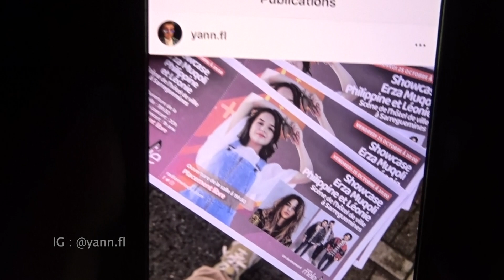vlog - Showcase Philippine, Leonie et Erza Muqoli // YANN FL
Hellooo
On se retrouve aujourd’hui pour un nouvel évènement musical !!
Vendredi dernier je me suis rendu au showcase organisé par Radio Melodie pour fêter la sortie du premier album d’Erza Muqoli ! Philippine et Leonie etaient également présents pour faire passer une bonne soirée aux auditeurs de la radio !
Je vous fais un peu profiter de ce spectacle ! J’espère que ça vous plaira !
Yann.